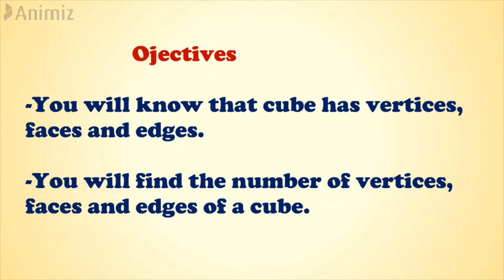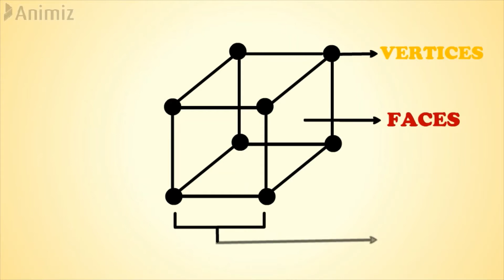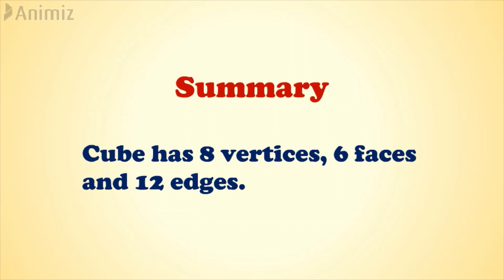Cube Properties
This video is about cube properties